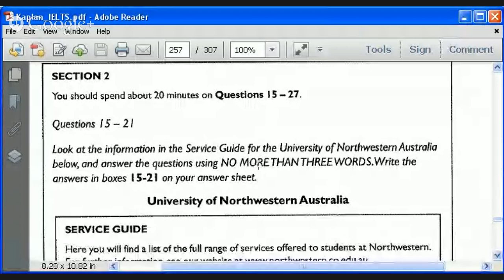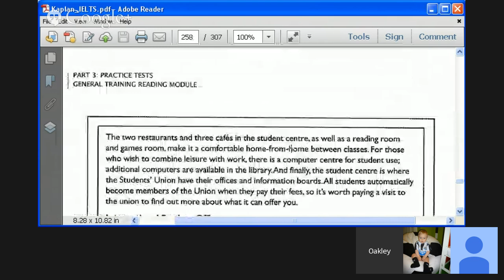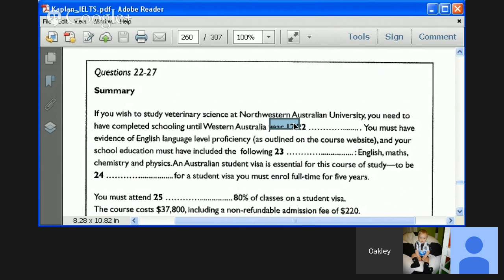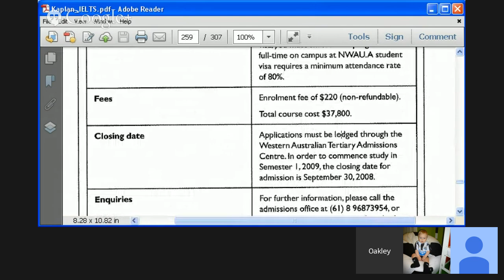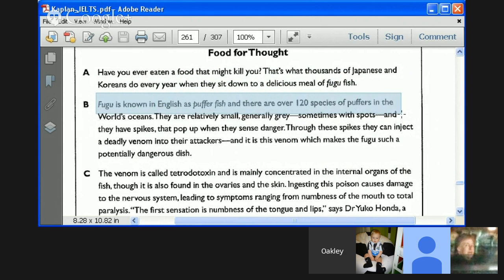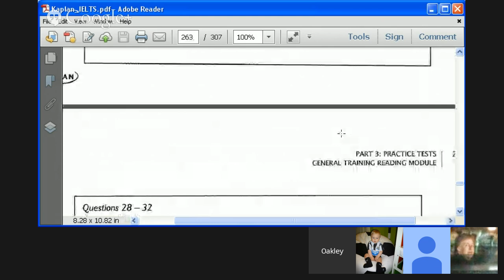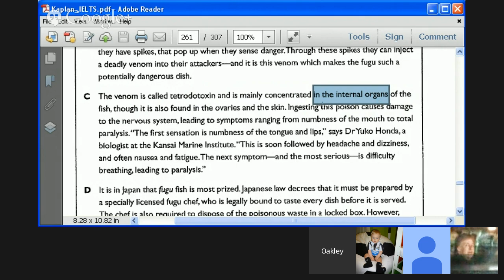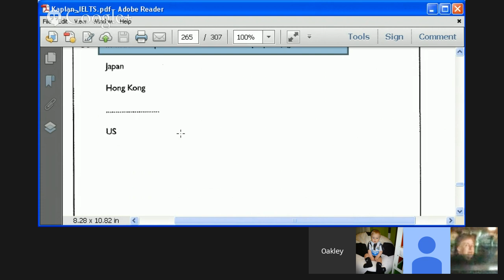IELTS Reading - Class 3